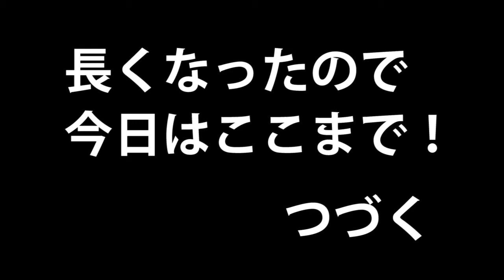動画投稿についての雑談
ほんの雑談です。独り言です。